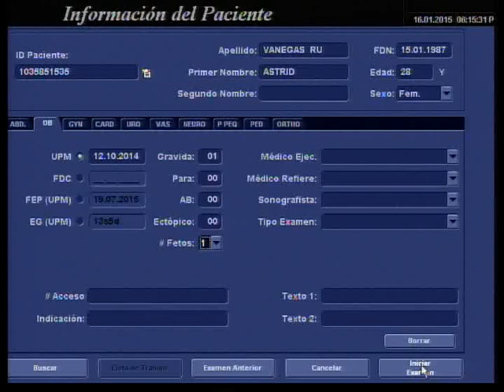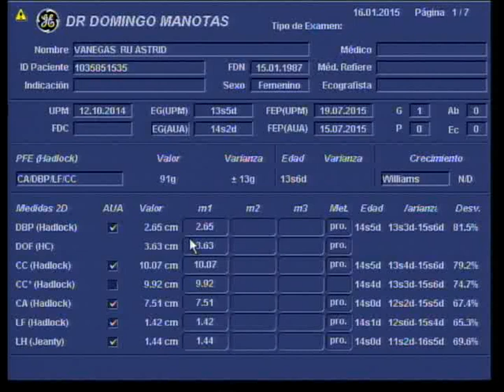Ecografia Obstetrica Gestacional 3D, 13 semanas - 3D Prenatal Ultrasound, Week 13th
Doctor Domingo Manotas Ramirez
Medico Ginecobstetra

Ecografia Obstetrica Gestacional 3D, 13 semanas -
3D Prenatal Ultrasound, Week 13th

Astrid Vanegas y Tomas Longas